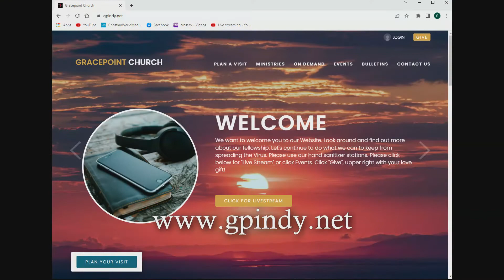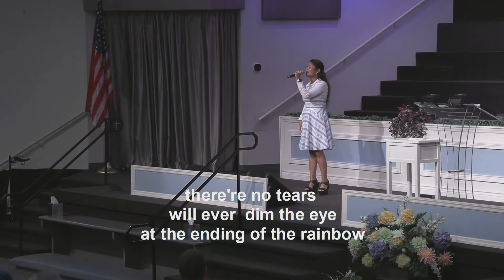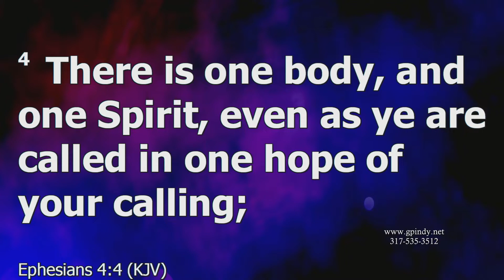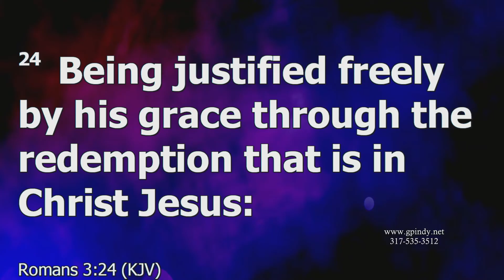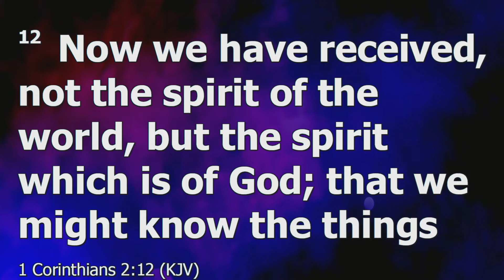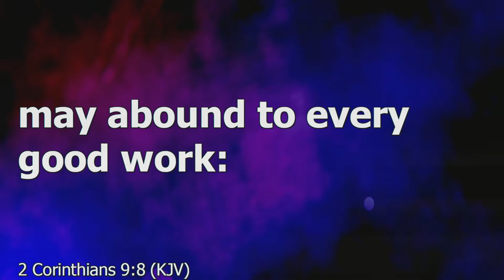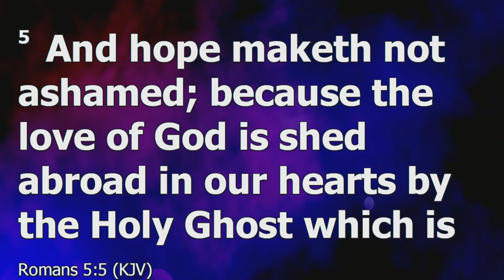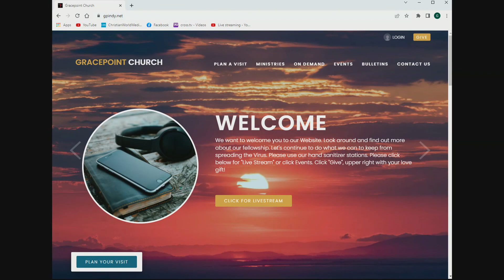8-14-22 Service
Today Pastor Jim’s message is, “Some Things That We’ve Been Blessed With”.    Please watch and share. On the Welcome page, select “On Demand/Live Stream”.  Many of you that watch our services and join in our Worship do not have a church home because there are no Grace churches in your area.  We invite you to become a part of our fellowship. If you are interested in joining us, please email . We will get you information on how you can be a part of Gracepoint Church. Pastor Jim would love to hear from you.  Please help us financially, to offset our Web costs, by clicking the “Give Online” button.  God bless you. Please download and share this message.